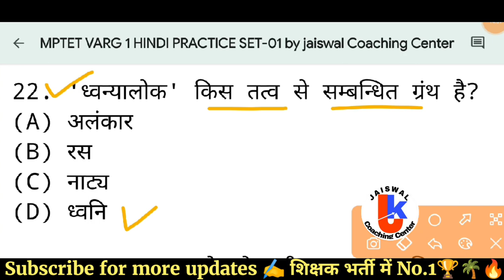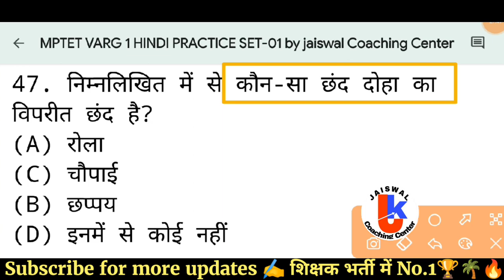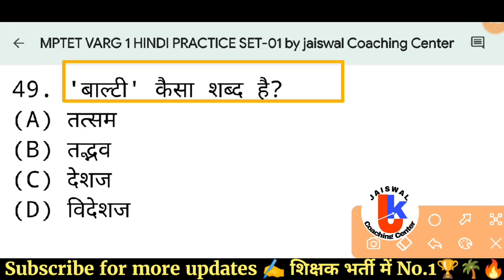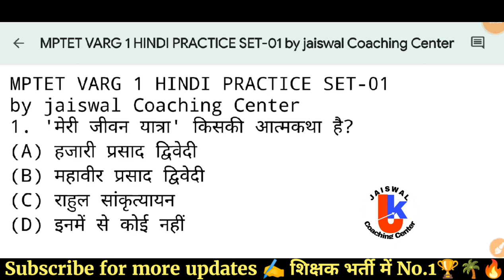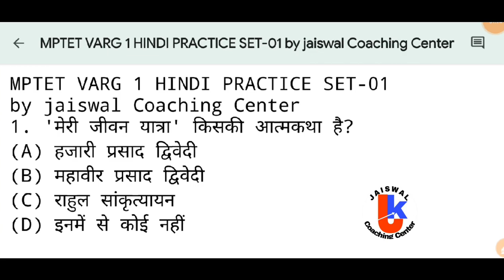mptet varg 1 hindi | प्रैक्टिस सेट-1 | varg 1 hindi class | varg 2 hindi practice set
mptet varg 1 hindi practice set -01 | varg 1 hindi class | varg 2 hindi practice set | hindi varg 1